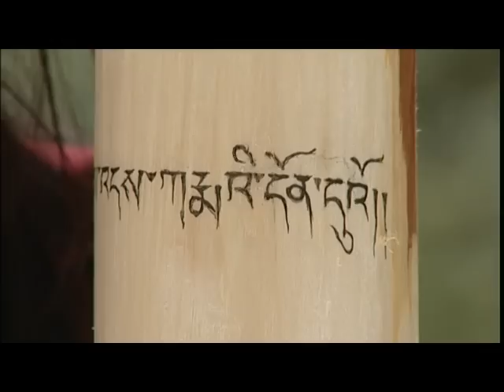BARDO FIM 4 5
To make it easy for people to find, so the place is Bardo upload movies. This is a well-known movies produced by the country Bhutan. Talk about a girl's life from birth to death and back at her death.